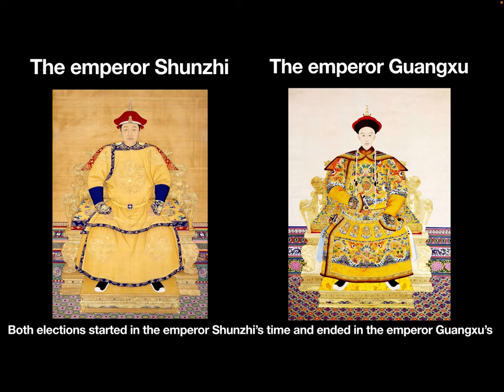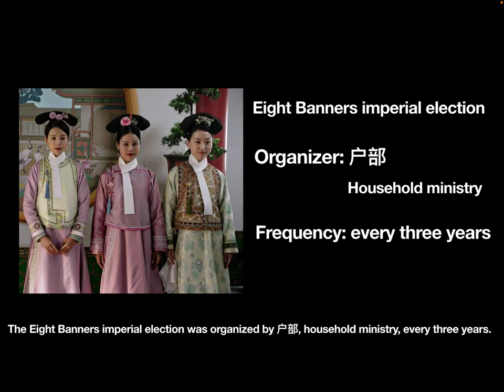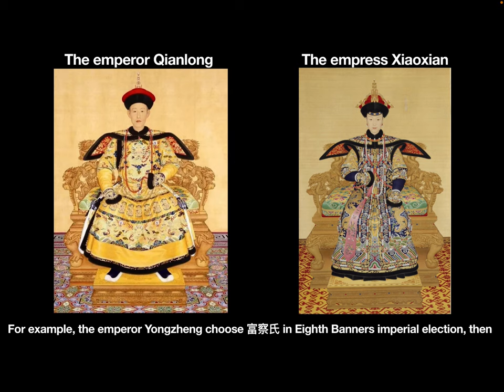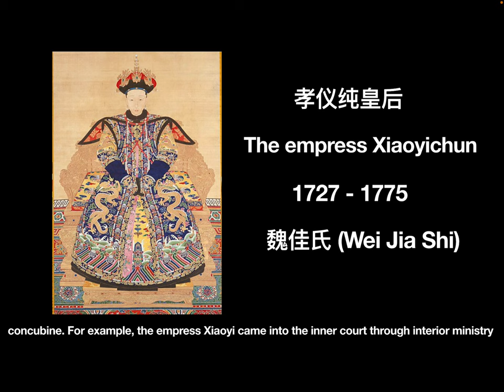The brief introduction of two imperial election events in Qing Dynasty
In this video, let’s see two imperial election events in Qing Dynasty